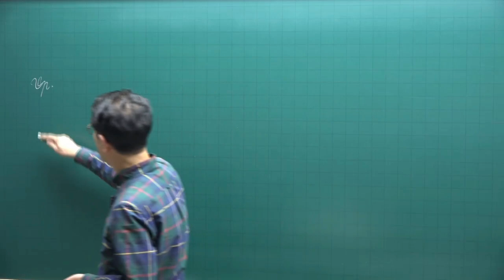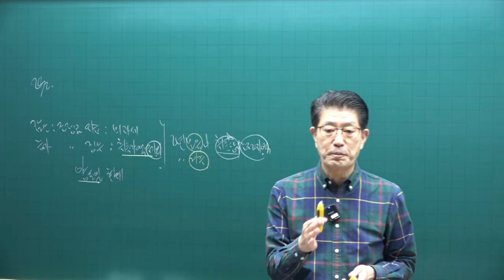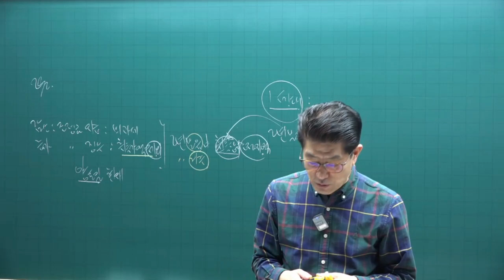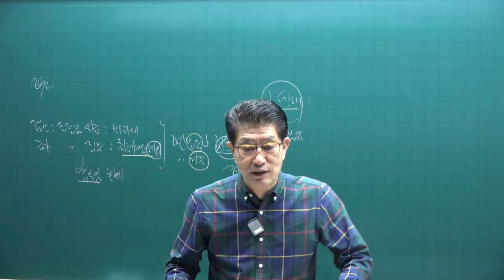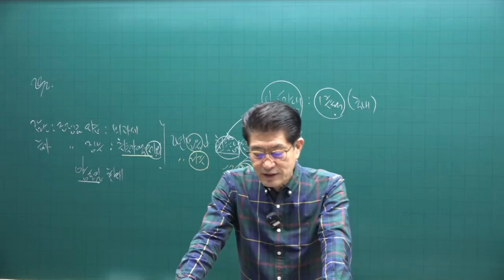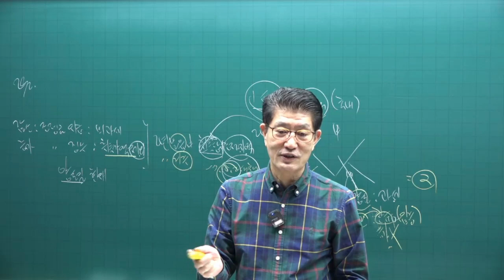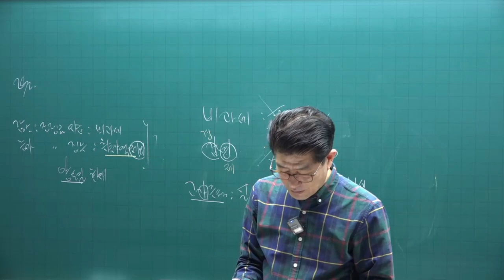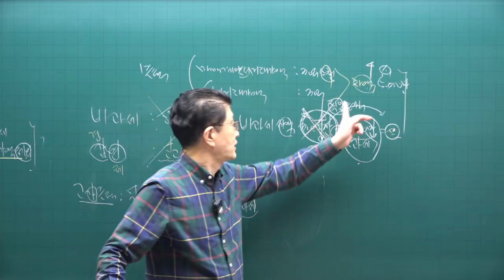[공전무 - 공인중개사 무료인강] 공인중개사 시험과목 세법 이준호 교수 심화이론 5강